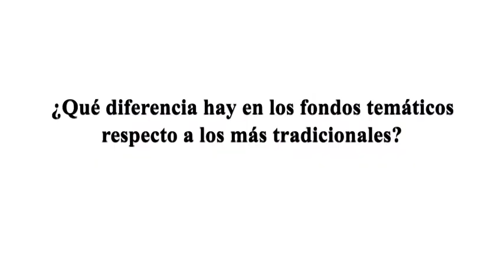Entrevista | Sophie del Campo (Natixis IM)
Foro ECOFIN entrevista a Sophie del Campo, directora General de Natixis IM para Iberia, Latam y US Offshore, durante su participación en el Observatorio de Megatendencias de Inversión, celebrado junto al diario Expansión en la sede de Unidad Editorial el 14 de septiembre de 2021.